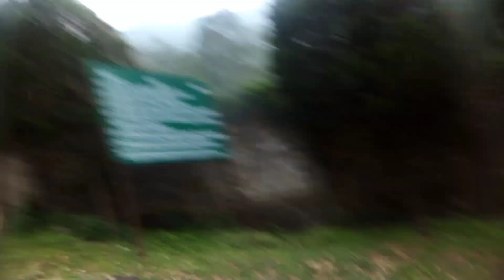Godavari Jada Pani Lay Garnu Garyo@sangtayv-logofficial2540